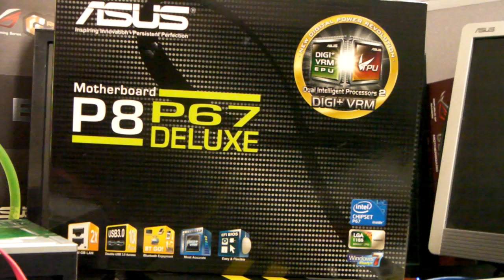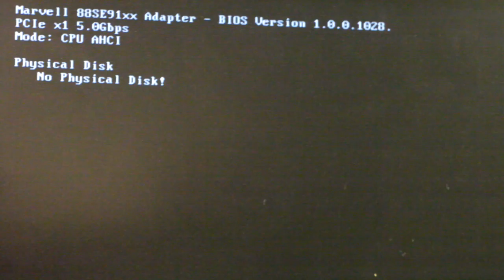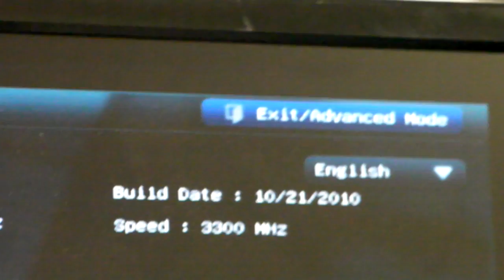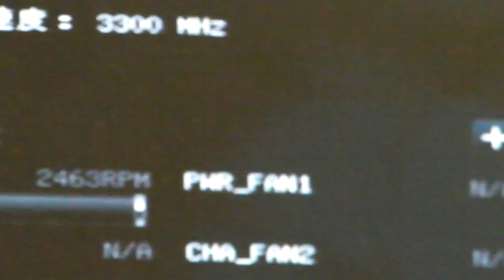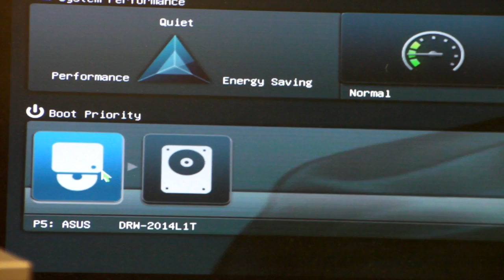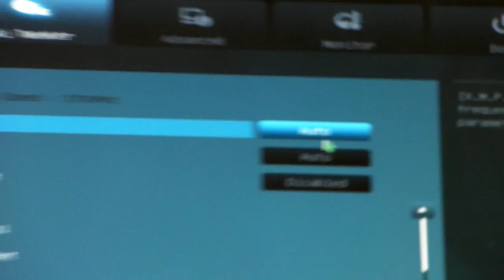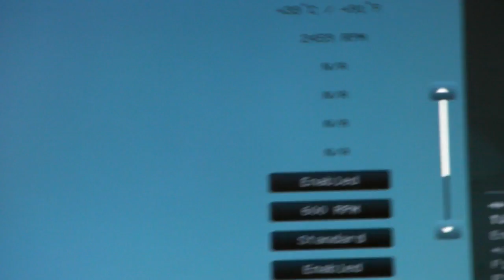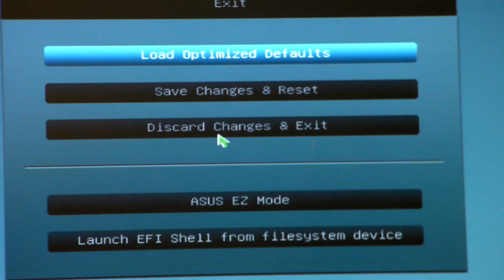a closer look - ASUS EFI BIOS ( P8P67 Deluxe)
EFI = Extensible Firmware Interface

A better looking graphical bios interface